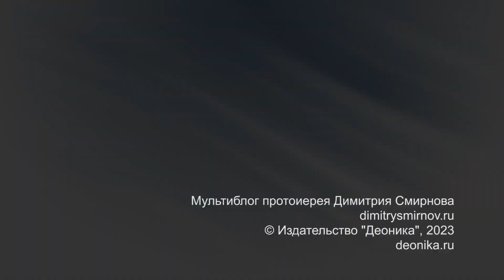Проповедь на неделю 6-ю по Пасхе, о слепом (2002.06.09)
Проповедь протоиерея Димитрия Смирнова на неделю 6-ю по Пасхе, о слепом. 9 июня 2002 года.